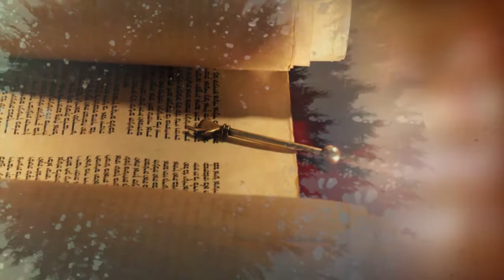Симхат Тора 2017 Валентин Свионтэк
Поздравление с Симхат Тора 2017
мессианский раввин Валентин Свионтэк
Еврейская Мессианская община "Свет Мессии"
г.Одесса, Украина